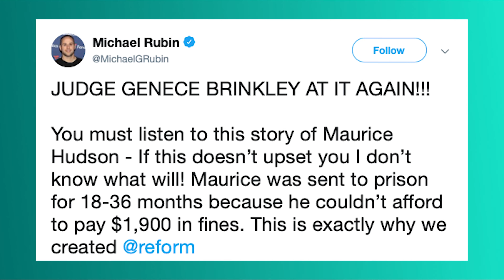Do You Want To Stay In Barbie's Dream House in Malibu?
To watch all of our exclusive content, be sure to download our Baller Alert TV app!